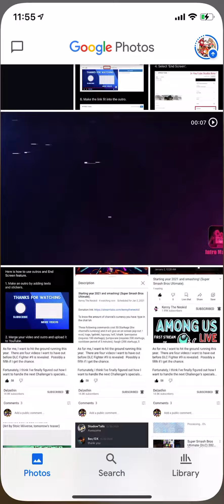Super Smash Bros Ultimate Can Jibanyan Can Make It Into Fighter Pass Vol. 2 As A New DLC Character.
Alright Guys Tell Me In The Comments Below What’s You’re Thoughts On This Video About Jibanyan Can He Make It Into Smash Bros Ultimate For Fighter Pass Vol. 2 Appeared As A Big Potential 3rd Party Newcomer But We Shall See Who Knows It Might Happen Only Time Will Tell, Level–5 Is The Company Who Owns Jibanyan From Yo-Kai Watch I’m definitely not thinking for Jibanyan for 1 from Yo-Kai Watch 1 & other from Yo-Kai Watch 3 as New Special Skins this Potential Yo-Kai Watch Content Would Work In Smash Bros Ultimate But Anyways I’ll See You In The Next Video Peace ✌🏾 🎮🎮🎮🎮🎮🎮🎮🎮🎮🎮🎮🎮🎮🎮🎮🎮🎮🎮😎😎😎😎😎😎😎😎🎮🎮🎮🎮🎮🎮🎮🎮🎮🎮🎮🎮😎😎😎😎😎😎😎😎🎮🎮🎮🎮🎮🎮🎮🎮🎮🎮🎮🎮🎮🎮🎮🎮🎮🎮😎😎😎😎🎮🎮🎮🎮🎮🎮🎮🎮🎮 FIST 👊🏾 BUMP.